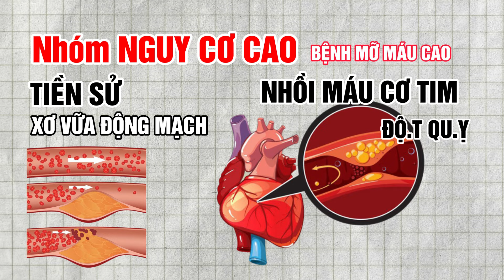MỠ MÁU CAO có phải điều trị suốt đời không? | Bác Sĩ Trần Minh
- Mỡ máu cao là một tình trạng nguy hiểm cần được kiểm soát lâu dài. Việc điều trị mỡ máu cao có thể phải kéo dài cả đời, tùy thuộc vào mức độ bệnh và phản ứng của cơ thể với các biện pháp điều trị. Điều trị mỡ máu cao không chỉ dựa vào thuốc mà còn yêu cầu thay đổi lối sống như duy trì chế độ ăn uống lành mạnh, tập luyện đều đặn và kiểm soát cân nặng. Tuy nhiên, với việc tuân thủ đúng chỉ dẫn của bác sĩ, người bệnh có thể kiểm soát tốt mỡ máu mà không cần lo lắng về biến chứng nguy hiểm.
Trong video hôm nay Bác Sĩ Trần Minh sẽ chia sẻ với mọi người về câu hỏi MỠ MÁU CAO có phải điều trị suốt đời không? Hãy cùng Bác Sĩ Trần Minh theo dõi hết video hôm nay nhé!

0:00 MỠ MÁU CAO có phải điều trị suốt đời không?
0:08 Mỡ máu cao
0:20 Câu trả lời
0:38 Nhóm nguy cơ cao
1:00 Nhóm nguy trung bình
1:12 Nhóm nguy thấp
1:34 Có điều trị mỡ máu cao suốt đời không?
CÁC VIDEO LIÊN QUAN VỀ MỠ MÁU CAO
© Copyright by Bác Sĩ Trần Minh Official ☞ Do not Reup4